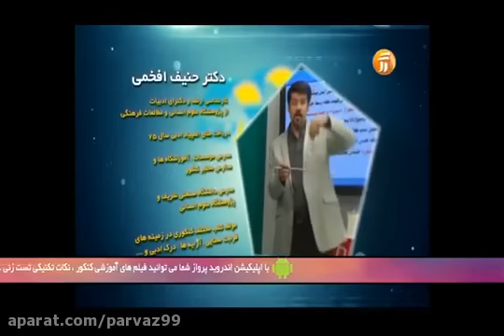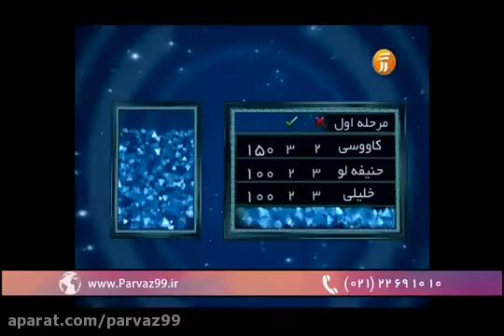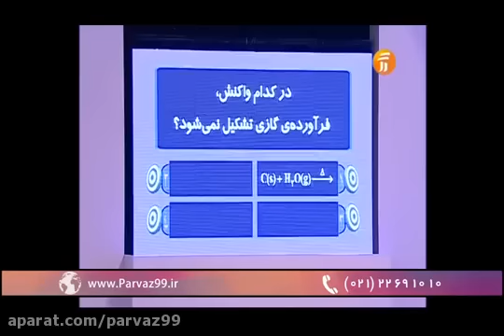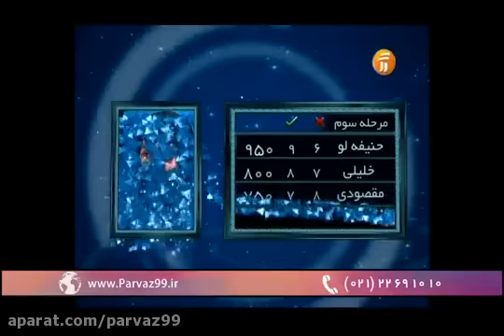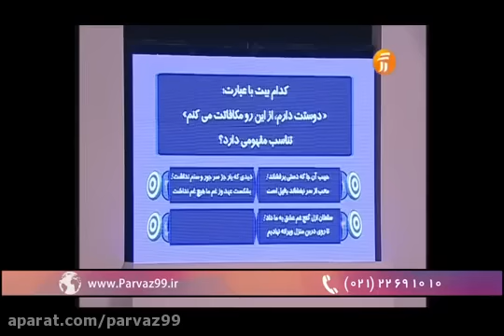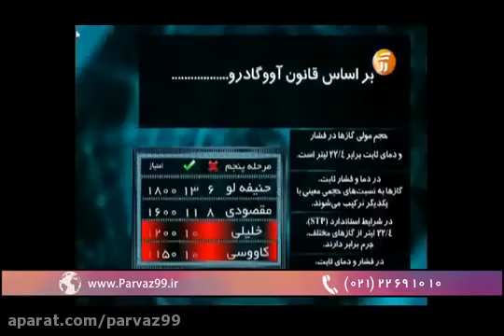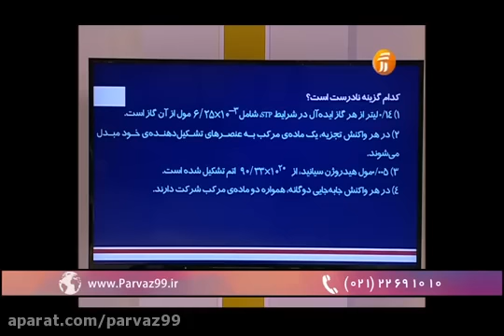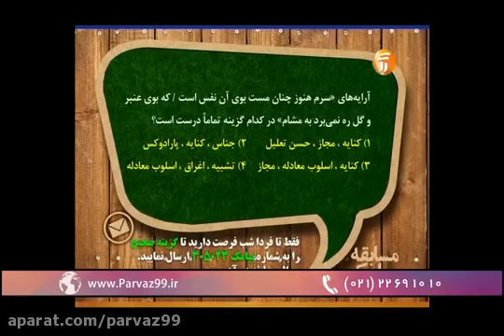A Historical Guide to Salt Caves: How Halotherapy Can Improve Respiratory Health And Other Ailments